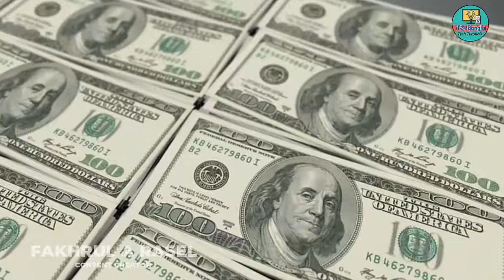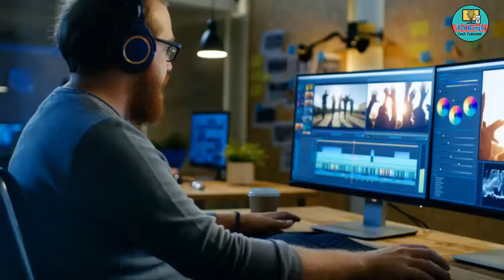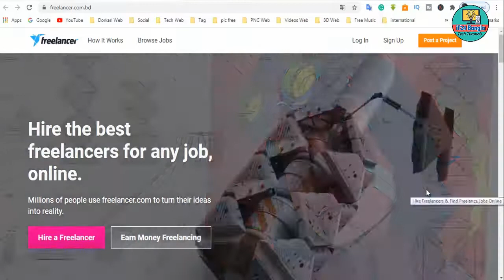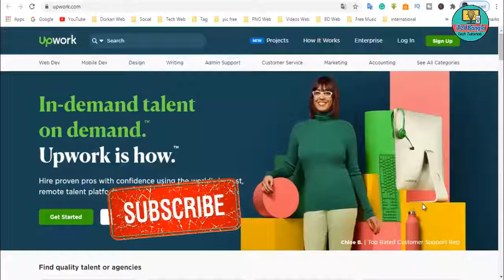ফ্রিল্যান্সিং করে কিভাবে টাকা ইনকাম করা যায়, Freelancing ki, Earn Money Online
ফ্রিল্যান্সিং ও আউটসোর্সিং কি? ফ্রিল্যান্সিং করে কিভাবে টাকা ইনকাম করা যায়, Freelancing Outsourcing in Bangladesh, ফ্রিল্যান্সিং ওয়েবসাইট, ফ্রিল্যান্সিং করে ইনকাম, online income site

✅ বিশ্বস্ত প্রতিষ্ঠান থেকে ডোমেইন হোস্টিং কিনতে এই লিংক যান 👉

Playlist Videos:
Youtube Tips and Tricks Bangla